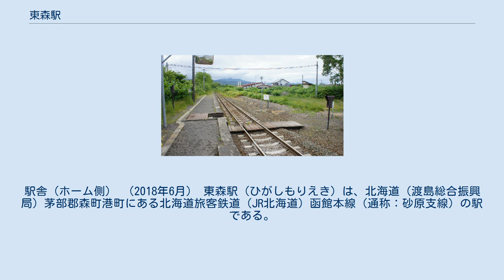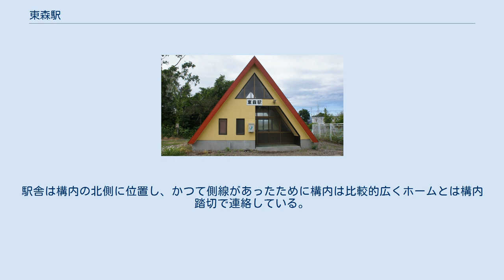東森駅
駅舎（ホーム側） （2018年6月） 東森駅（ひがしもりえき）は、北海道（渡島総合振興局）茅部郡森町港町にある北海道旅客鉄道（JR北海道）函館本線（通称：砂原支線）の駅である。
電報略号はヒモ。
 1976年の東森駅と周囲約750m範囲。
右が鹿部・大沼方面。
写真左側から下へ函館本線が分かれる。
国土交通省 国土地理院 地図・空中写真閲覧サービスの空中写真を基に作成 「森駅」の東に位置するために「東」を冠する。
ホームは線路の南側（森方面に向かって左手側）に存在する。
 森駅管理の無人駅となっている。
駅舎は構内の北側に位置し、かつて側線があったために構内は比較的広くホームとは構内踏切で連絡している。
正面外観がほぼ三角形の、赤い屋根が地面まで延びている特異な形状の駅舎となっている。
1994年（平成6年）ごろ、駅舎内は落書きや放火で荒れ放題であったが、現在では改善している。
 渡島海岸鉄道時代と同じ位置にあるが、仮駅時代は位置が違っており、現在の駅の300mほど西にあった。
 住宅街の中に位置する。